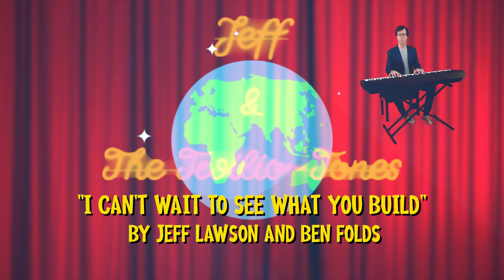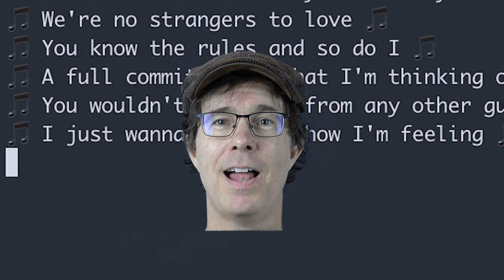Lightning Bugs Songbook #9 - "I Can't Wait" by Ben Folds & Jeff Lawson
On his podcast "Lightning Bugs: Conversations with Ben Folds," Ben often collaborates with his guest to make a song from their podcast conversation.

For this episode, Ben selected a part of his chat with Jeff Lawson (Co-Founder and CEO of @twilio ) and built a musical world around it...